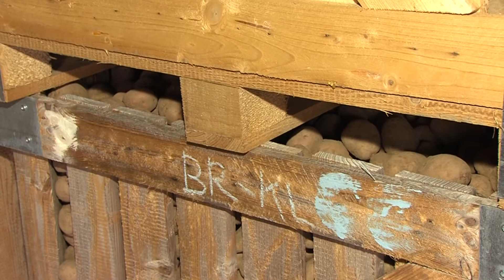Betakarították az idei burgonyatermést Keszthelyen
Idén kedvező volt az időjárás a burgonyának